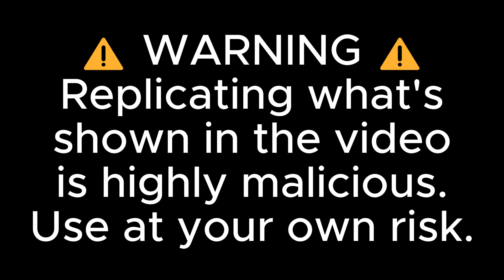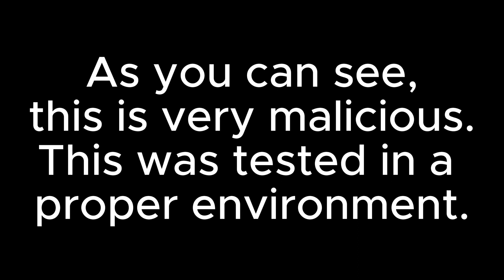Exposing Roblox Scams